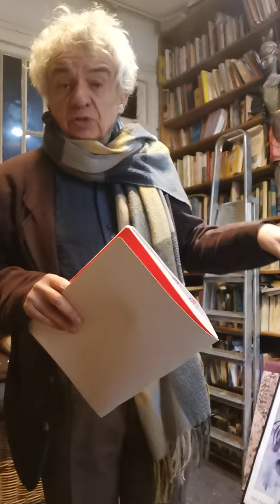Jacques Halbronn Astrologie Mondiale 2020 Barbault abandonne la Seconde Guerre Mondiale